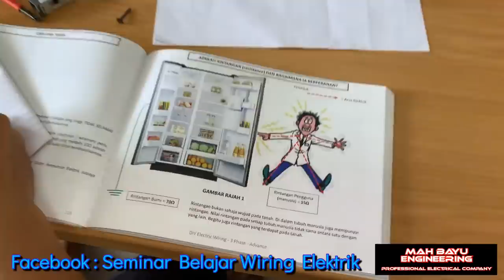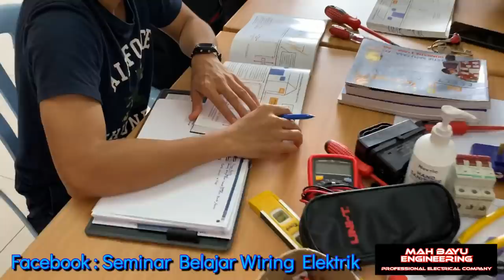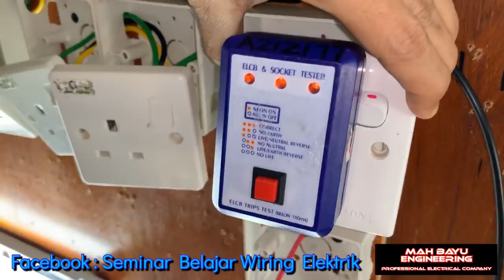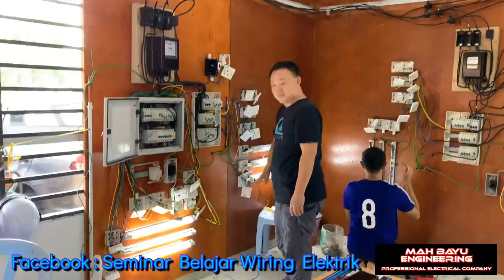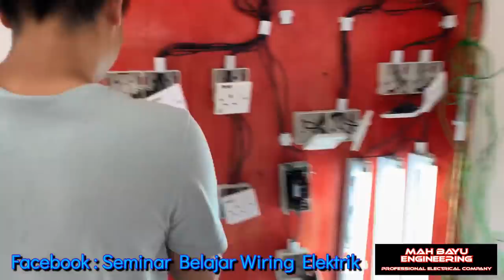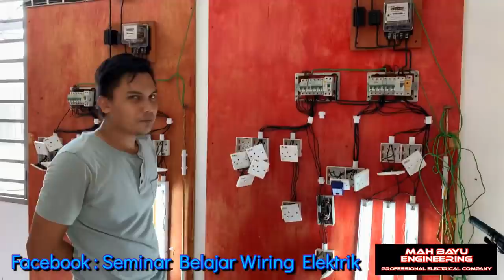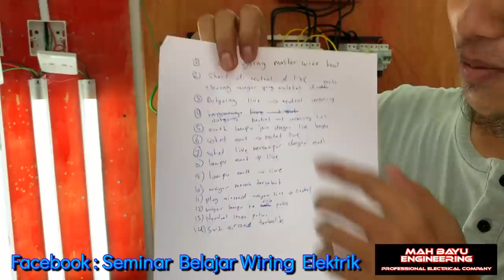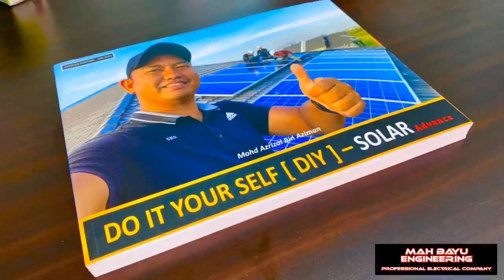PAKAR ELEKTRIK : Electrical Wiring Class - Session 5/2020 - Vol. 3 [Trouble Shooting Single Phase]